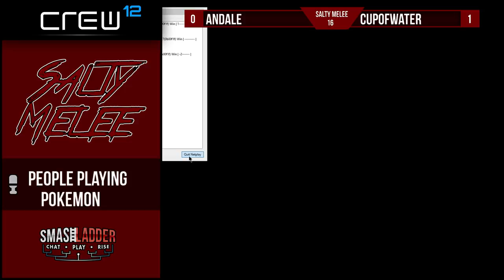AnDaLe vs. cupofwater - WR2 - Salty Melee 16